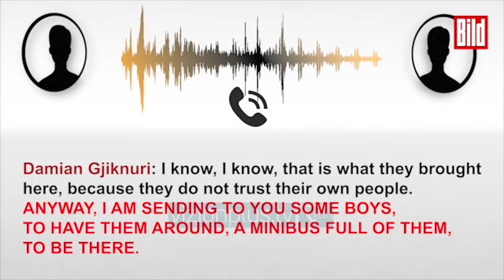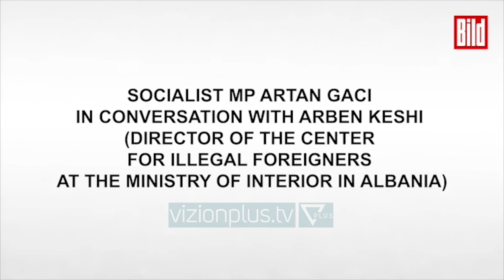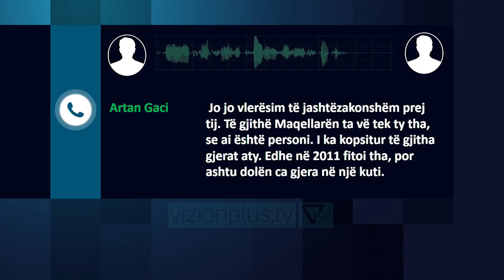Gjiknuri-Arben Keshit: Do të nis disa çuna me furgon - News, Lajme - Vizion Plus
Në përgjimin e 10 dhe të 14 të publikuara këtë të hënë nga Bild dëgjohet ish-ministri Energjisë, Damian Gjiknuri I cili bisedon një ish-zyrtar të Ministrisë së Brendshme Arben Keshi dhe me biznesmenin Bekim Krashi.Në përgjim dëgjohet se Gjiknuri i thotë Keshit se do ti nisë një furgon me çuna për të parë nga afër dhe për të menaxhuar situatën.Përgjimi 10:Damian Gjiknuri: Ça bëhet?Arben Keshi: HiçDamin Gjiknuri: Ndonjë merak, ndonjë gjë?Arben Keshi: Duhet të vijnë tani deputetët se këta të PD-së kanë ardhur.Damian Gjiknuri: Tani do të vijnë ata, se siç duket kanë qenë natën aty. Tani do vijnë.Arben Keshi:Unë nuk kam fjetur fare.Damian Gjiknuri: Ti e di unë. Po ata do vijnë tani.Arben Keshi: Të dalin dhe për qejf nga qendra.Damin Gjiknuri: Patjetër!Arben Keshi: Ata vëzhguesit janë të gjithë nga rrethet, askush nuk i njeh.Damin Gjiknuri: E di e di, ashtu i kanë sjellë ata, sepse nuk kanë besim tek ata të vetët. Nejse unë do të çoj edhe disa çuna me furgon ti kesh aty.Arben Keshi: MirëDamian Gjiknuri: I nisa unë, të vijnë aty të rrinë tek shtabi jot. Janë aty për çdo rast. Mos të dalin ashtu si ata tipat problematikë, por gjithsesi të jenë aty për çdo rast.Arben Keshi: OK